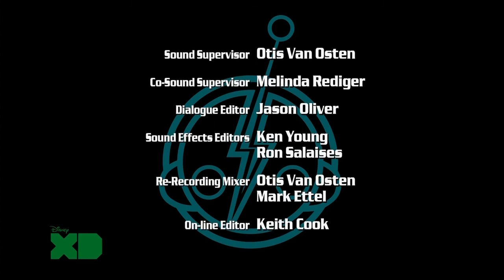Episode-5 The Sun Riders || Super Robot Monkey Team Hyperforce Go || Hindi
Summary:
Chiro is explaining to the monkeys about his favorite TV show, The Sun Riders, when they see that the Formless are spotted in Shuggazoom City. They find out that the Formless are chasing The Sun Riders. After rescuing them, Chiro invites them to team up while the monkeys fix there bikes. While they're training with Chiro, he and the monkeys find out that they work for Skeleton King and that they have taken control of the Super Robot.